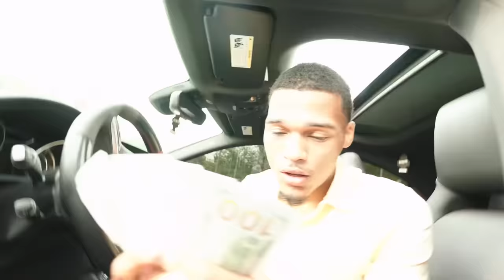Biltace Melo x Joey Hearts “Destine” Official Video (Shot by CPD FILMS)